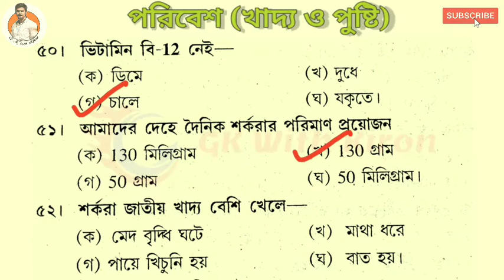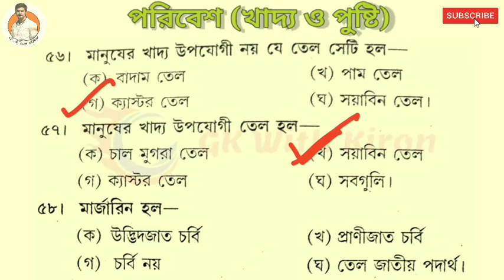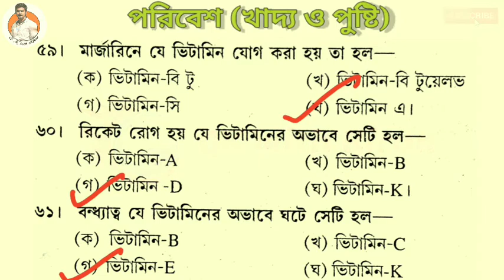Environmental science।। FOOD & NUTRITION।।part 2।।।WBTET।। CTET।। OTHER COMPETATIVE EXAM।।GK WITH